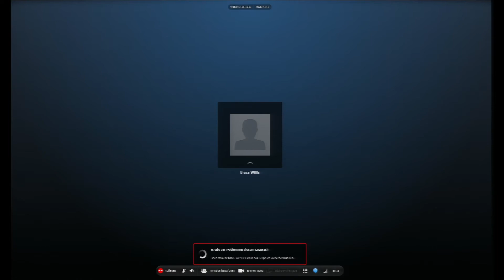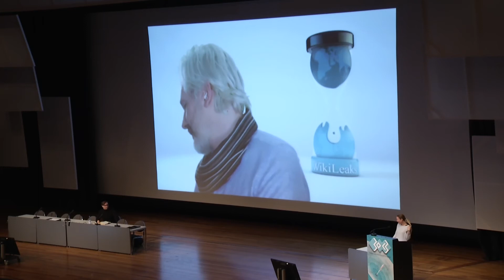30c3 - Sysadmins of the world unite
Finally, the world is aware of the threat of mass surveillance and control, but we still have a fight on our hands, and that fight is both technical and political. Global democracy is not going to protect itself. There has never been a higher demand for a politically-engaged hackerdom. Jacob Appelbaum and Julian Assange discuss what needs to be done if we are going to win.